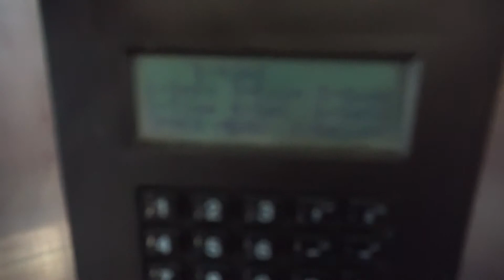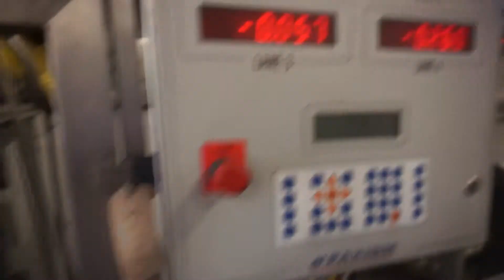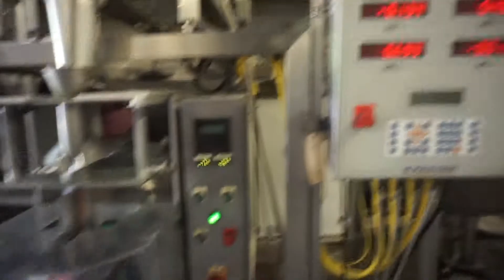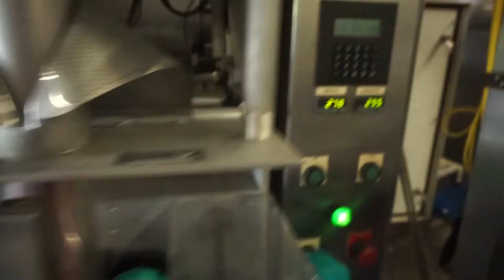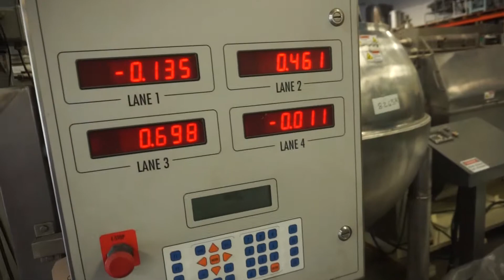VERTEK 750 - LOS PROCERES